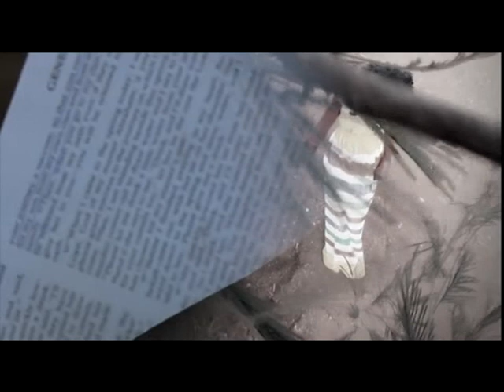JACKIE KOTIRA - AGANO (OFFICIAL VIDEO)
JACKIE KOTIRA - AGANO